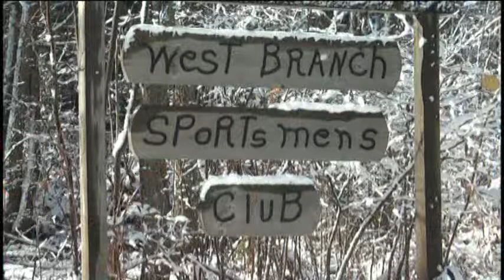Setting Your Sights on Deer Season